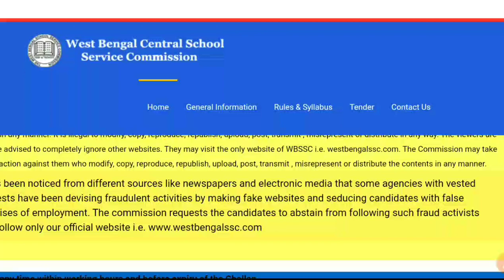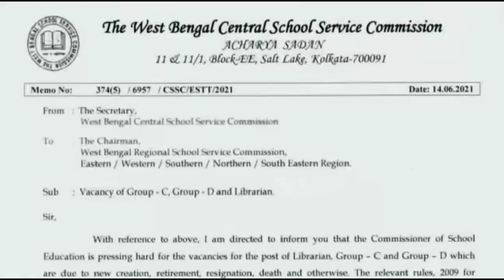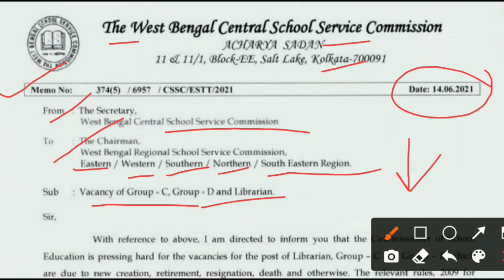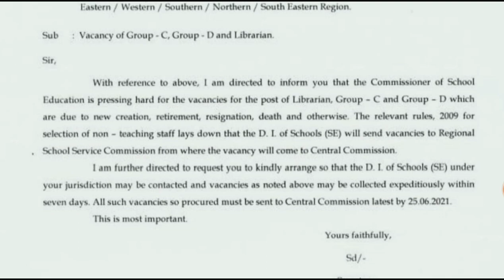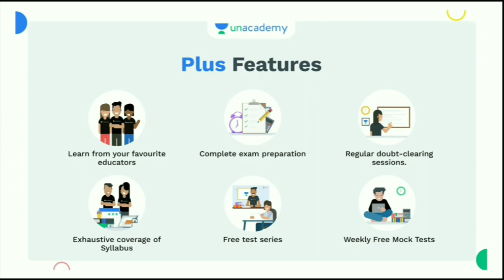WB স্কুল সার্ভিসে Clerk, গ্ৰুপ-ডি & Librarian নিয়োগ Update | WB Government Job 2021 Education Notes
WB স্কুল সার্ভিসে Clerk গ্ৰুপ-ডি & Librarian নিয়োগ Update
WB Government Job 2021

1বছরের সাবস্ক্রিপশন নিয়ে প্রস্তুতি শুরু করো ।